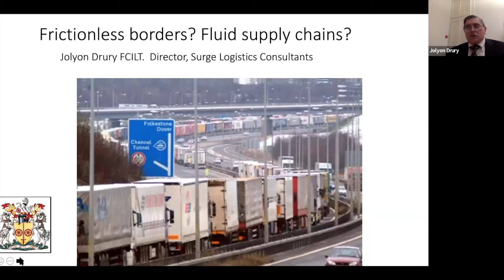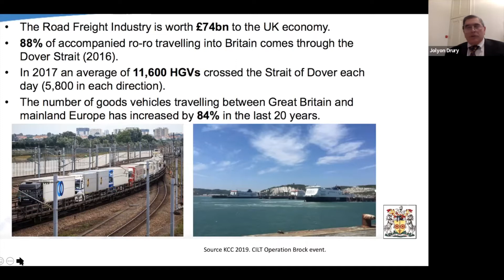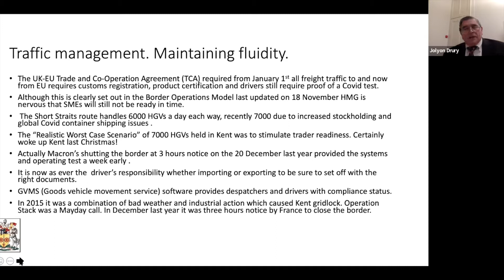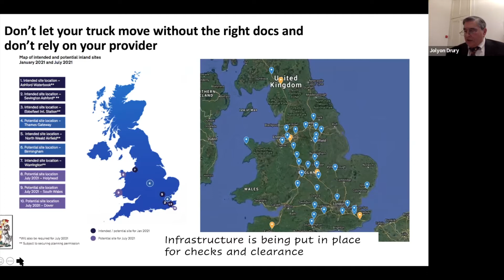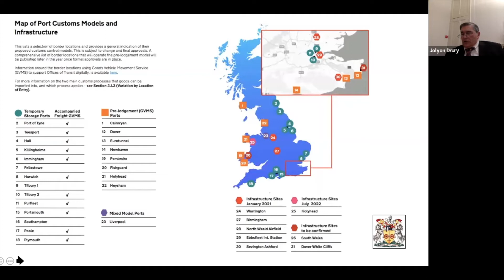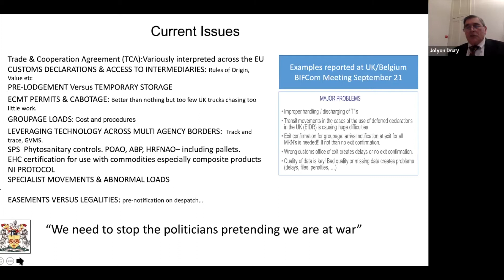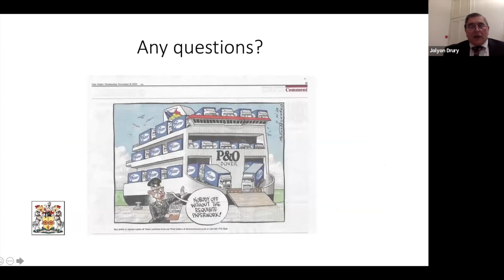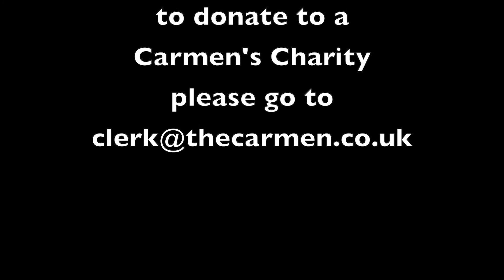Transport Talking Aloud, Lecture 1 Jolyon Drury talks about Brexit Freight Challenges